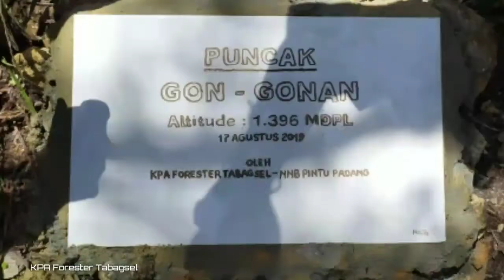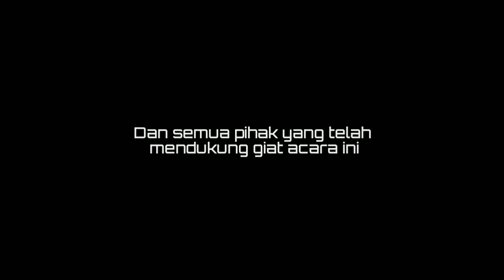Jelajah Merah Putih Gn. Gon Gonan || KPA Forester Tabagsel | Dokumenter